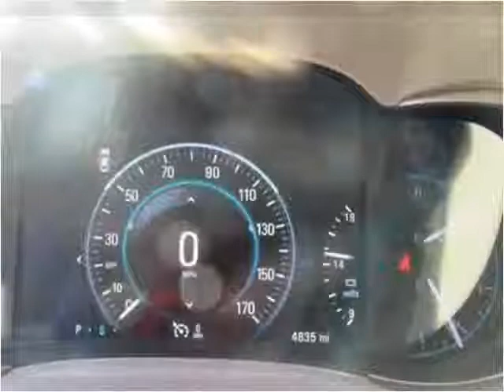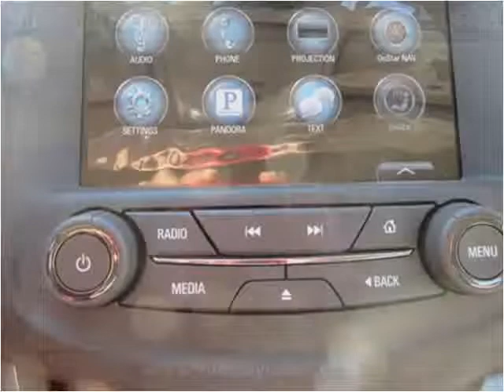2016 Buick LaCrosse Used Cars Kansas City MO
This 2016 Buick LaCrosse is available from Midway Auto.